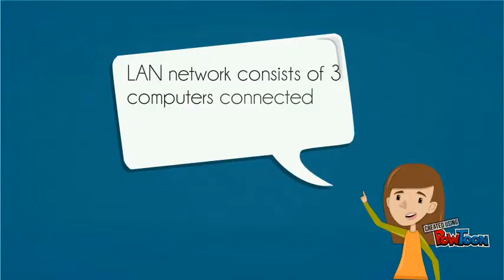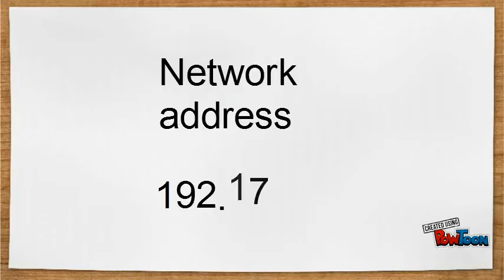12 b subnet masks